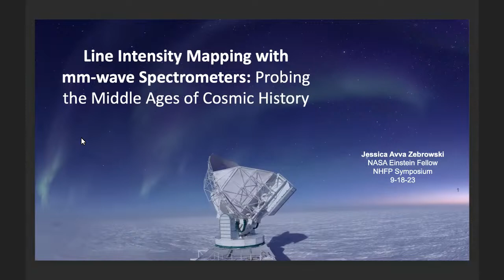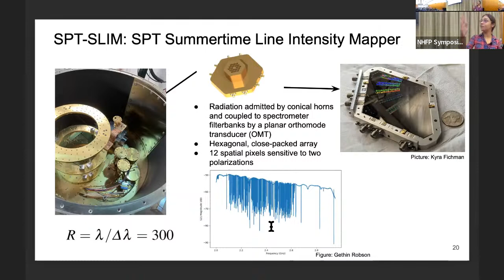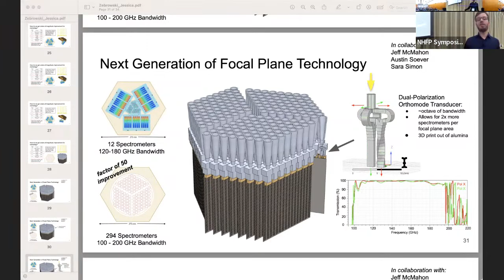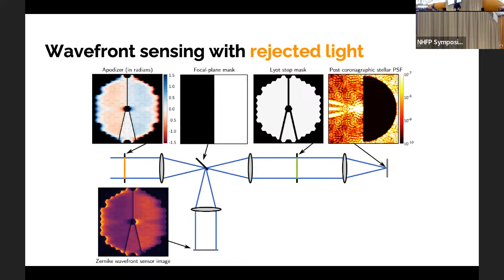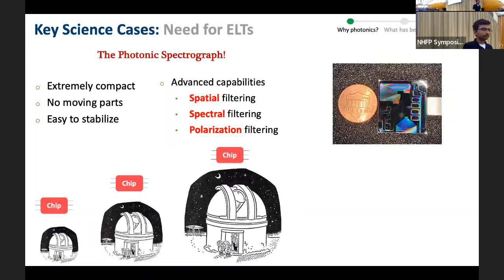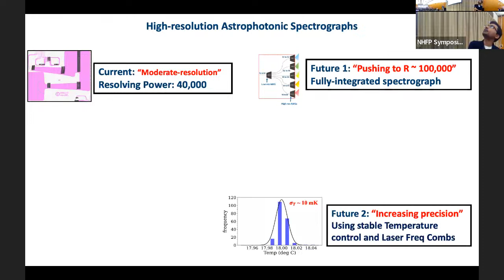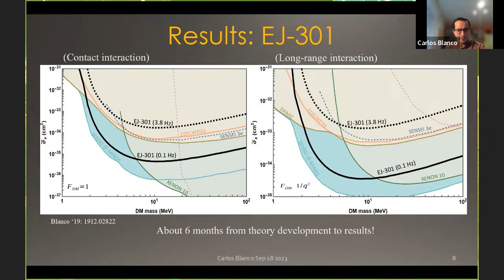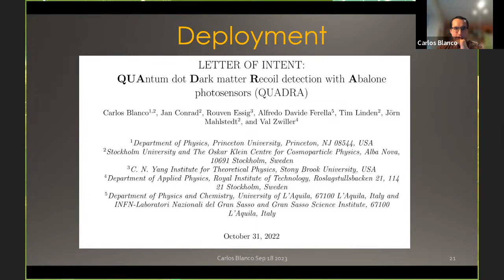NHFP Symposium Day 1: Instrumentation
The NASA Hubble Fellowship Program Symposium was hosted by the Chandra X-ray Center on September 18-22. Talks included both remote and in-person presentations by the current NHFP Fellows over all areas of astrophysics.

Further details of the symposium, including presenter's slides, are available

These talks were held on September 18 and included the following speakers:

Instrumentation
00:00:00 Jessica Zebrowski
00:16:13 Emiel Por
00:31:00 Pradip Gatkine
00:48:18 Carlos Blanco